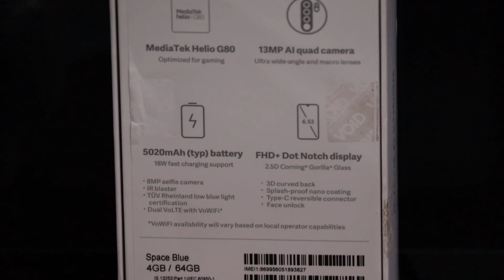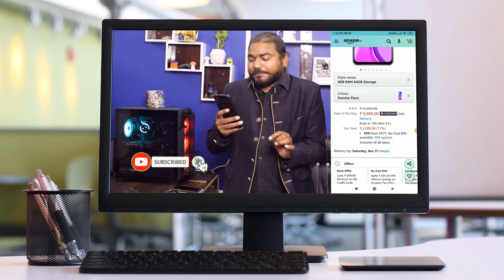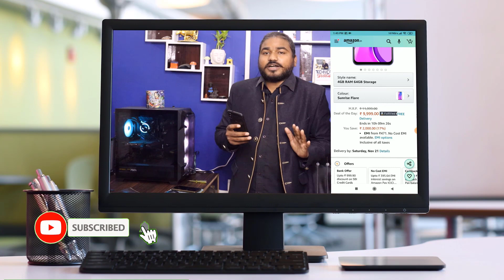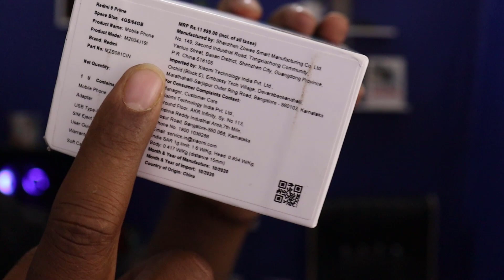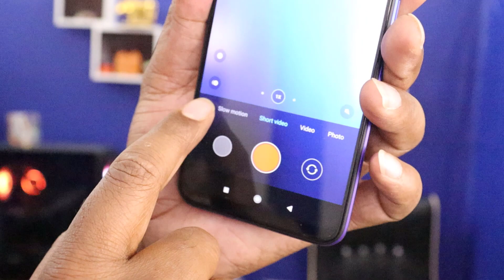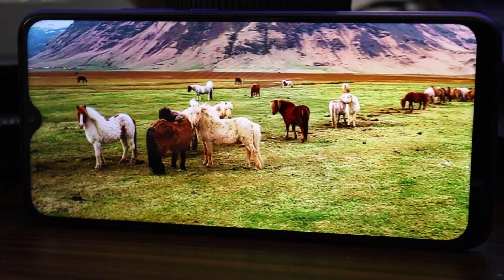Maine kharida Redmi 9 Prime only 7,999 | Best Mobile Under 10000 | Redmi 9 Prime Now Only For 7,999